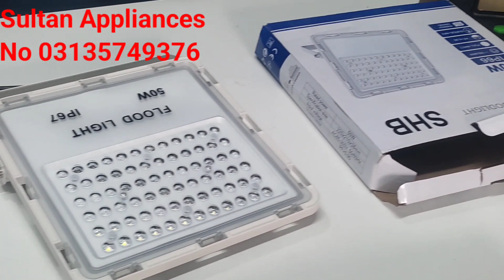Led flood light/LED street light/led flood price in pakistan/ outdoor waterproof light/Flood light